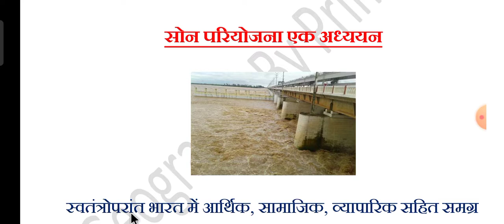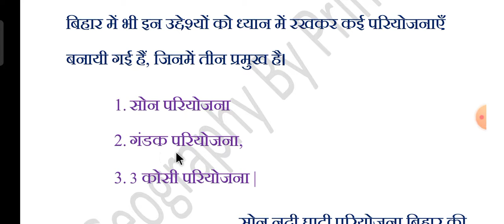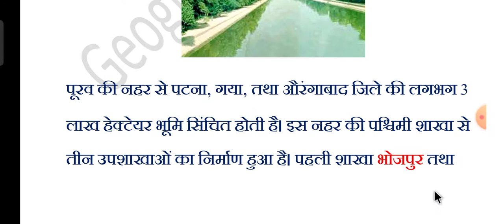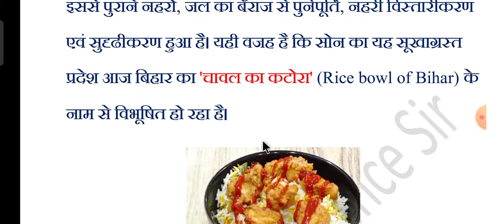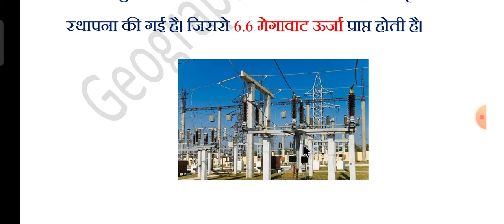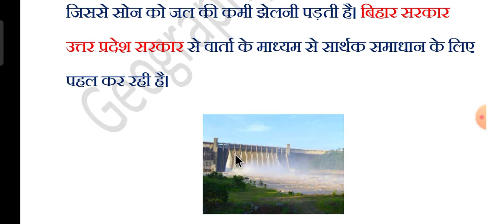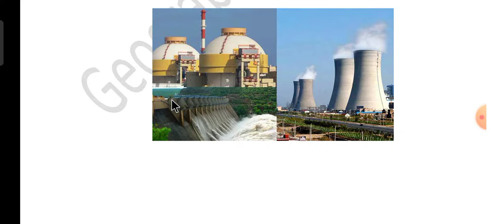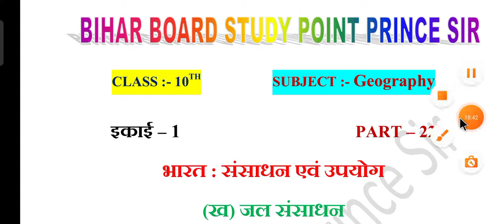(ख) जल संसाधन!! भारत संसाधन एवं उपयोग !! Part - 21 !! Class 10th geography Bharat !! 10th board!!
💐FOR :- 9TH, 10TH, 11TH, 12TH, CTET & GENERAL COMPETITION💐

💐 My Institute Information 💐
Institute Name :- T.N.S. मुफ्त शिक्षण संस्थान
Place :- जादोपुर बाजार, जिला - गोपालगंज (बिहार)

(इस संस्थान में क्लास 7th से लेकर 12th क्लास तक के सभी विषयों की तैयारी कराई जाती है, जहां पर किसी भी प्रकार का किसी भी बच्चे से कोई Fee नहीं लिया जाता है। अगर आप भी इस संस्था से तैयारी करना चाहते हैं, तो आकर मुफ्त में तैयारी कर सकते हैं।)

💐 My All Subject Playlist Link 💐